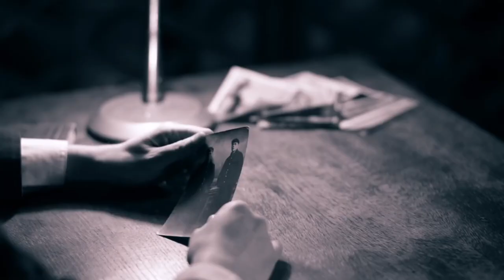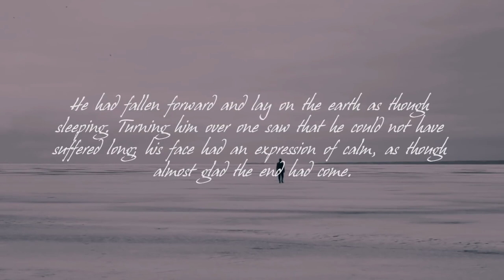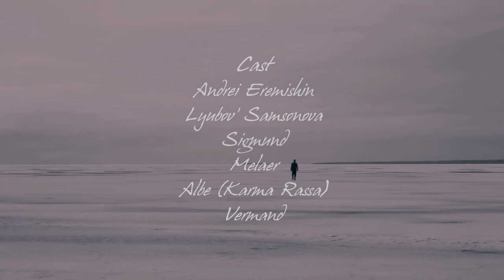Inner Missing - Outposts Of Heaven (OFFICIAL VIDEO: 2018)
Gothic/ Doom/Depressive Black Metal FROM Russia.

Genre
gothic/doom

Band Members
Sigmund - voice and guitars
Melaer - keyboards and bass

Hometown
Санкт-Петербург

About
Inner Missing is a gothic metal duo from St.Petersburg, Russia.

Current Location
Санкт-Петербург

Influences
My Dying Bride, Katatonia, Diary Of Dreams, Novembre, Paradise Lost

Formed in the spring of 2008, as a studio project with only two members: Sigmund (vocals, guitars, bass) and Cosmic Drone (keyboards), and named Odium.

In the autumn of 2008, the full line-up was formed and the band changed their name to Inner Missing.

Directed and edited by Nagual
Camera Operators Nagual and Naar
Screenplay by Nagual
Cast: Andrey Eremishin, Lyubov Samsonova, Sigmund, Melaer, Albe, Vermand
Recorded, mixed and mastered by Max Morton at Morton Studio in Kiev, Ukraine